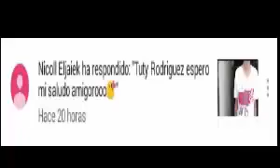Los bobos y el avispao //Humor sleep